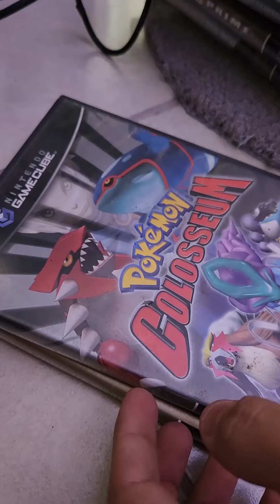Momento de desempolvar el nintendo gamecube!!!